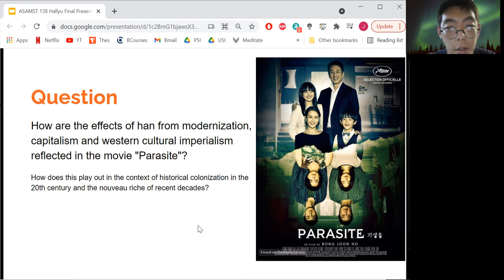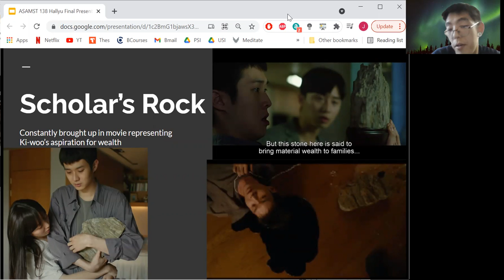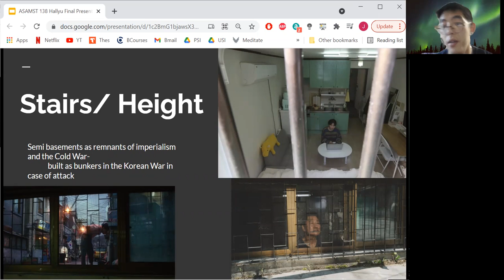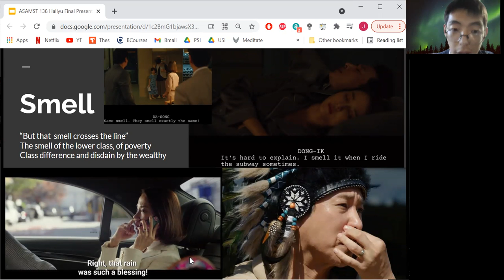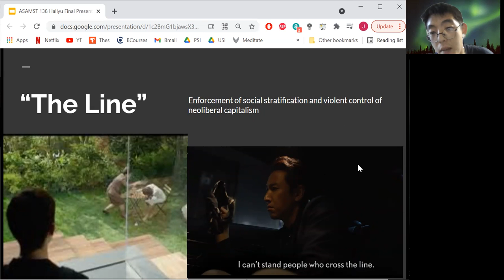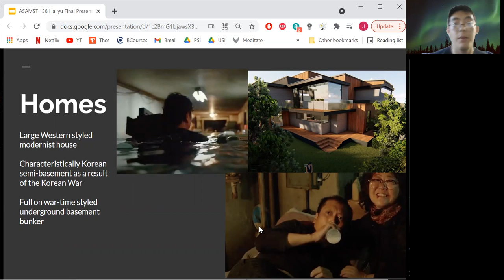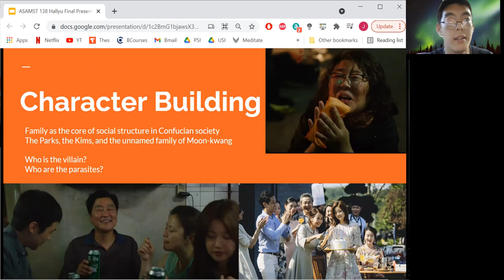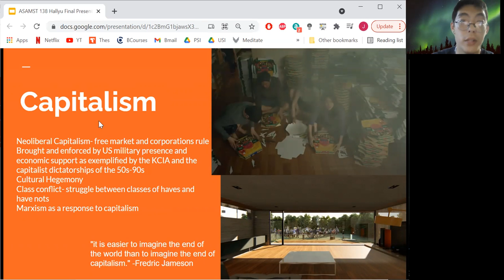Capitalism and Social Stratification in the film Parasite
ASAMST 138 Hallyu Final Presentation Video